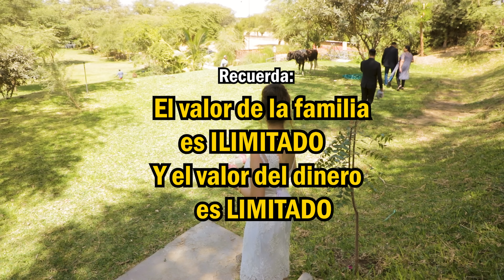Ponen a prueba a una Novia y descubren que es interesada 😱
Ponen a prueba a una Novia y descubren que es interesad4  😱